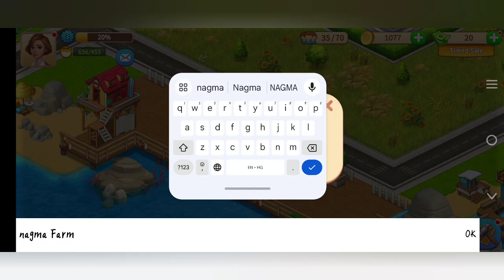🔴 Dream Farm : farming walkthrough games android gaming | +mod_apk update everyday new review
🔴Multi_talented_wify🔴

Daily new Games & vlogs full review update

In this channel multiple vedios just like...you never be bored 🥱

Link 🔗

🚫if you confused, play some game but what kind ? so comment me I'll play for you and you choose what you like to play

🚫if that not install in ur device so comments me I'll send u other link but warning ⚠️ no more link here download cause harm ur device must try original game

Follow me।।🙏
🔵 My name in pubg  :(   ムNagmaKhan )..
 Ur ID comments plz I'll waiting 4 you